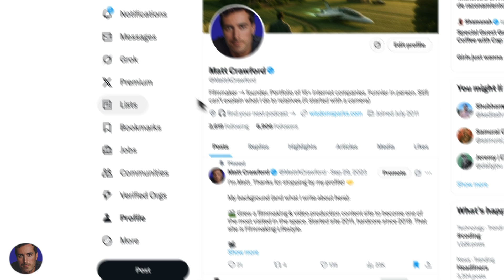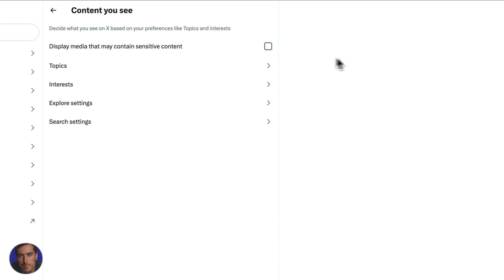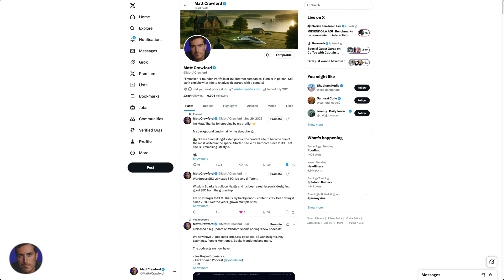How To Change Sensitive Media Settings On X (formerly Twitter) FAST Way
Learn exactly how to change sensitive media settings on Twitter with this detailed step-by-step guide that covers all aspects of content filtering and privacy controls.

Discover how to access Twitter's privacy and safety settings, locate sensitive media options, toggle content warnings on or off, adjust image and video filtering, manage potentially sensitive content visibility, and customize your browsing experience.

Timestamps:
0:00 - Introduction
0:12 - Finding Settings
0:44 - Adjusting Content Display
1:35 - Understanding Sensitive Content
2:03 - Final Thoughts

▬▬▬▬ Links & Resources ▬▬▬▬

🎬 Want to get more clients & grow your company to 7 figures per year?

▬▬▬▬ Video Transcript ▬▬▬▬

Hey, I’m Matt, and today I’m going to show you how to change the sensitive content settings on Twitter, which is now called X. You can find me on Twitter at Matt A Crawford, so feel free to follow me if you want!

Let’s dive right in. To find the sensitive content settings, I’ll walk you through it step by step.

First, go to your Twitter profile. On the sidebar, just below your profile, click on “More.”

Next, scroll down and click on “Settings and Privacy.” From there, head over to “Privacy and Safety,” which is towards the bottom of the menu.

These settings can be a bit buried, but they’re not too hard to find. Once you’re in the Privacy and Safety section, look for “Content You See.” It’s the third option down.

Click on that, and you’ll see a toggle for “Display media that may contain sensitive content.”

Right now, I have mine checked, which means I can see sensitive content that X deems as such. If you want to hide sensitive content, just untick that box, and it will auto-save—no need to hit a save button or anything.

I’m going to toggle mine back on for now. You can find these settings in the app too, but I find it easier to show you on desktop for these videos.

Now, if you’re not familiar with what X considers sensitive content, it typically includes things like profanity, graphic violence, anything a bit risqué, and nudity. Basically, if it’s something that might be considered a bit dodgy, it could be labeled as sensitive.

And that’s how you turn sensitive content on or off in X. I hope you found this video helpful!